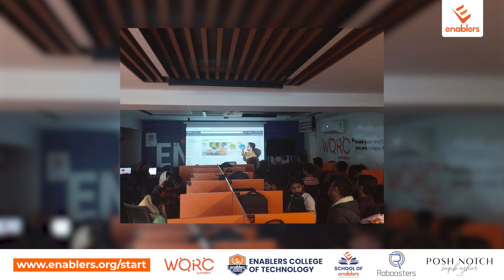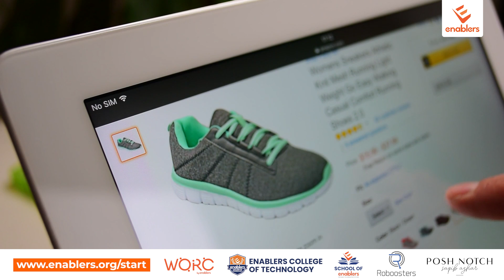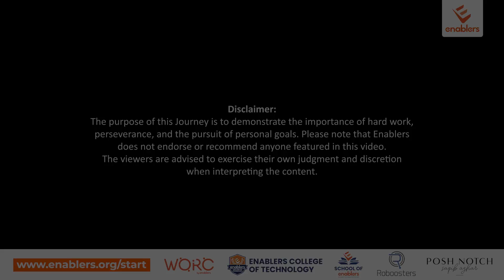The Secrets of Khurram Ali's Success at Enablers WORC - $2000/month Achievements Revealed!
Khurram Ali belongs to Hyderabad but is based in Lahore and has been working from the WORC for the past 1.5 years. He has managed to achieve the desired results in Amazon Services during this time.

His team generates $2000 to $2500 per month. Watch out for his struggle and learn how he managed to achieve this.